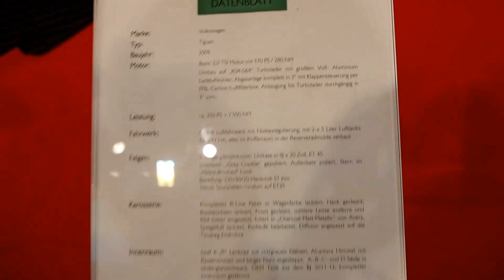Volkswagen Tiguan 2009 2.0 TSI 350 ps+ Tuning at Essen Motorshow - Exterior Walkaround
Volkswagen Tiguan 2009 2.0 TSI Tuning - Exterior Walkaround
Motor: Basis:  2,0 TSI Motor mit 170 PS / 280 NM
Umbau auf „K04-064" Turbolader mit großem Voll- Aluminium Ladeluftkühler, Abgasanlage komplett in 3“ mit Klappensteuerung per FFB, Carbon-Luftfilterbox, Ansaugung bis Turbolader durchgängig in 3“ uvm.

Leistung: ca. 350  ps+  / 500  nm

Fahrwerk: G-ride  Luftfahrwerk mit Niveauregulierung, mit 2x5 Liter Lufttanks für VA/ HA, alles im Kofferraum in der Reserveradmulde verbaut

Felgen: 3-teilige „Striplot" Unikate in 9J x 20 Zoll, ET 45 Innenbett „Grey-Crackle" gepulvert, Außenbett poliert, Stern im „Milled-Brushed" Look
Bereifung: 235/30/20 Hankook S1 evo
10mm Spurplatten rundum auf ET35

Karosserie: Komplettes  R-Line  Paket  in Wagenfarbe lackiert, Heck gecleant, Rückleuchten lackiert, Front gecleant, mittlere Leiste entfernt und RS4 Gitter eingesetzt, foliert in „Charcoal-Matt-Metallic" von Avery, Spiegelfuß lackiert, Radläufe bearbeitet, Diffusor angepasst auf die Touareg Endrohre

Innenraum: Golf  6 „R“ Lenkrad mit  rot/grauen Nähten, Alcantara Himmel mit Rautenmuster und beiger Naht abgesteppt, A-,B-,C- und D-Säule ln seidenglanzschwarz, OEM Teile aus dem BJ 2011-13, kompletter Innenraum gedämmt

Sonst. Highlights*. LEDayFlex Tagfahrleuchten von Hella hinter dem „RS4“ Gitter in Säbelzahn Optik, Touareg Endrohre Soundanlage mit Gladen One 200 Frontsystem und Gladen Zero 165 Hecksystem, im Kofferraum: 2 x Audio System H12 Subwoofer mit 2x Audiobank Amps und 1 x Mosconi 120.4 DSp

Essen Motor Show 2014